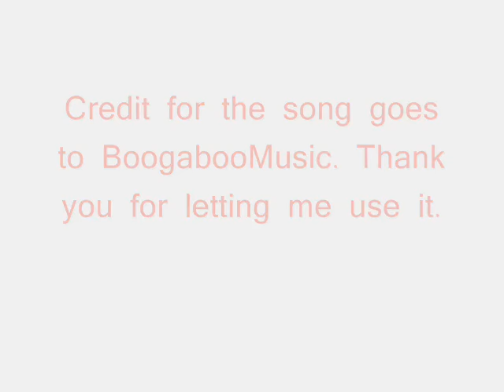Hells Angels- Devils Lullaby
I am in no way associated with the Hells Angels or any of their activities.
If you want an MP3, Private Message BoogabooMusic.
While we're on a video about bikers, who else is looking forward to Sons of Anarchy?